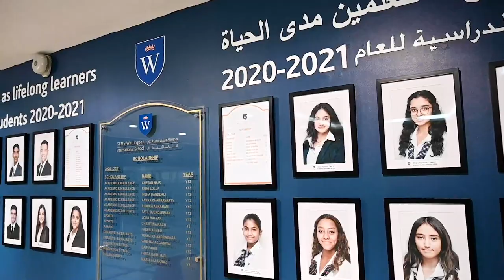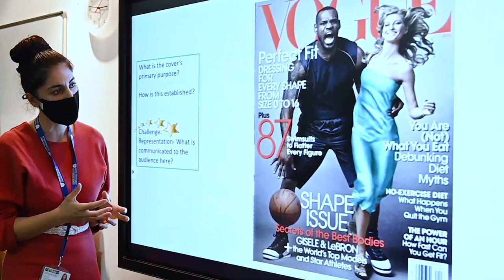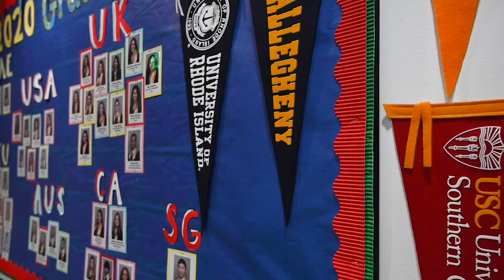Whole School Film, GEMS Wellington International School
Welcome to GEMS Wellington International School

An Outstanding British Curriculum School in Dubai

GEMS Wellington International School is a truly ground-breaking learning environment that provides exceptionally high standards of education to all the students. The school, spanning an area of eight acres, offers a spectrum of facilities and resources that combines a world class education with distinctive, state-of-the-art infrastructure.